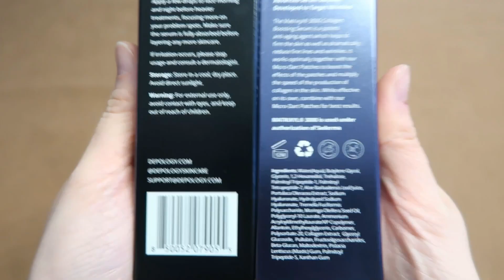asmr / depology skincare